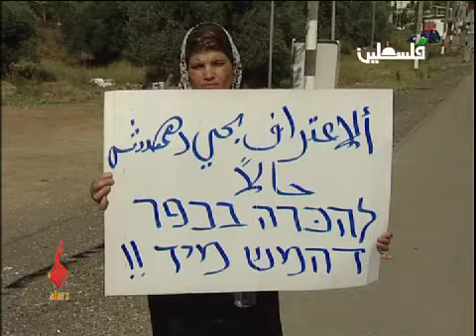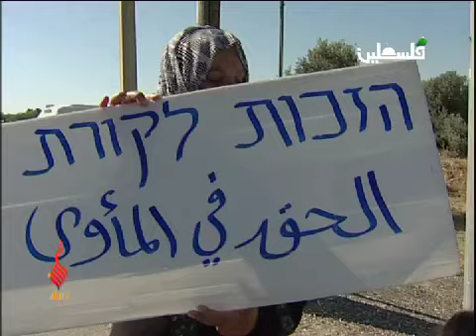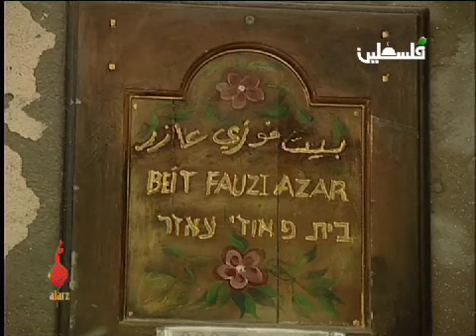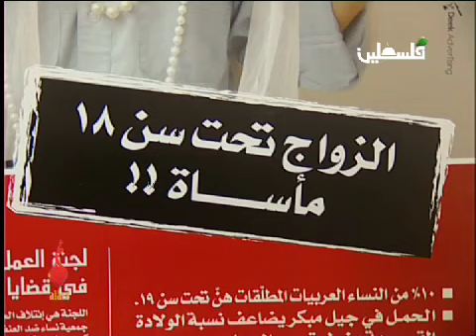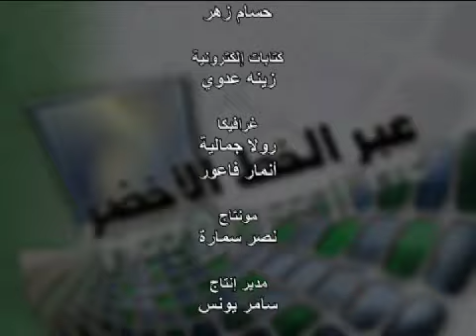عبر الخط الأخضر الحلقة الثامنة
أهالي اللد والرملة في حياتهم اليومية من قبل السلطات الإسرائيلية، يواجهون الآن شبح هدم البيوت الذي يهدف إلى اقتلاعهم من أراضيهم.
الرواية الفلسطينية التاريخية، لست بحاجة إلى كتاب فقط. فالفن المعماري في بلدة الناصرة القديمة له روايته الخاصة، والتي يطلعنا عليها الزميل ريمون مرجية.
الزواج تحت سن الثامنة عشر مأساة"، شعار ترفعه الجمعيات النسوية في نضالها ضد الزواج المبكر، من خلال حملات التوعية التي تنظمها..
مسرحية "الخادمات" للفرنسي جان جنيه، والتي تصور الصراع الطبقي في المجتمع، ينتجها مسرح النقاب ويدخل إليها عنصرًا إضافيًا يتمثل بالصراع القومي الذي يعاني منه فلسطينيو الداخل.. تقرير الزميل عدي عدوان.